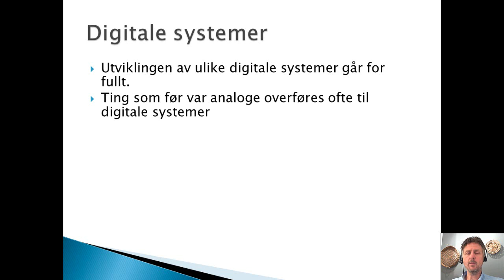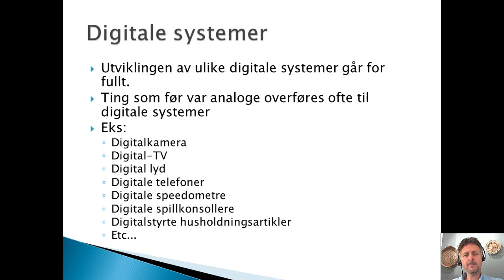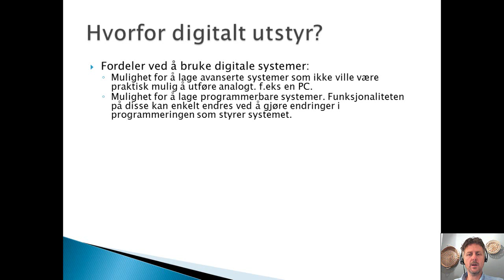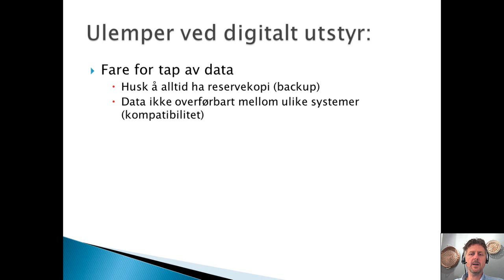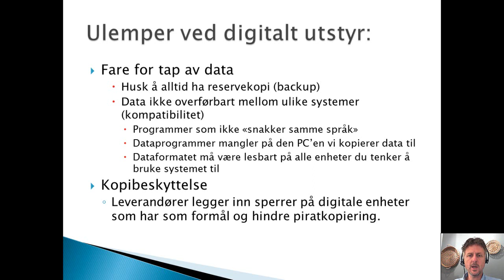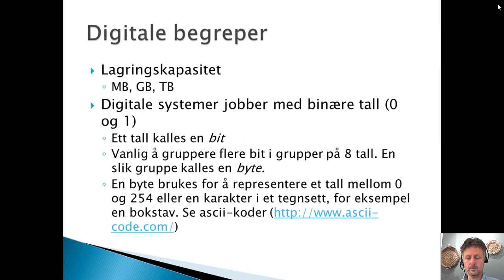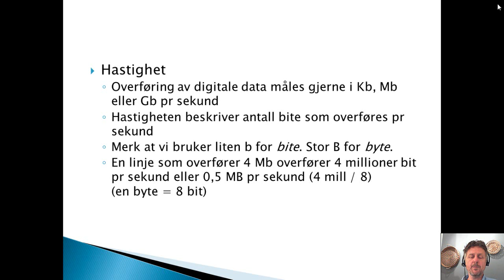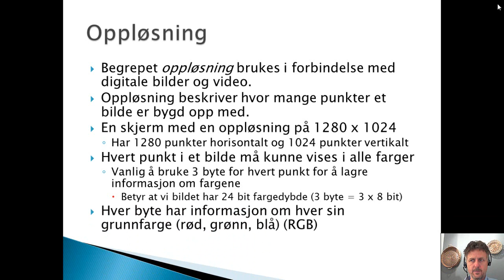Kapittel 2 i Informasjonsteknologi 1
Video som tar for seg kap. 2 i basisboka